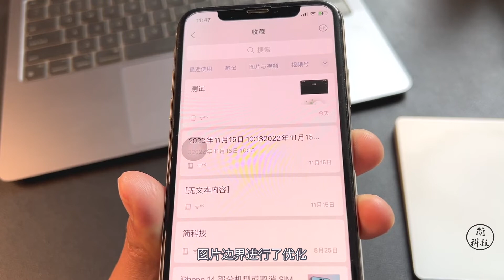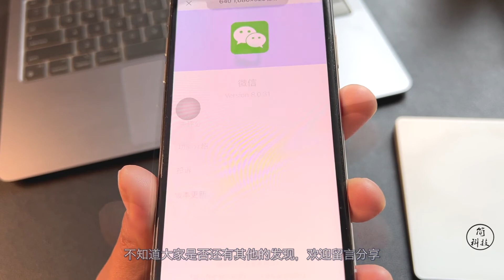【简科技】iOS 微信发布 8.0.31 正式版，图片拖拽功能进行调整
iOS 微信发布 8.0.31 正式版，图片拖拽功能进行调整